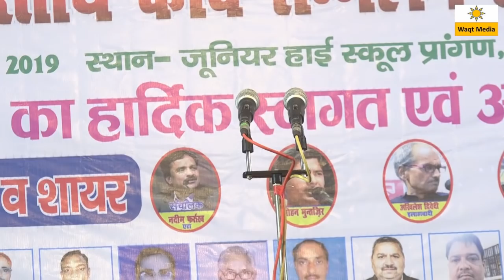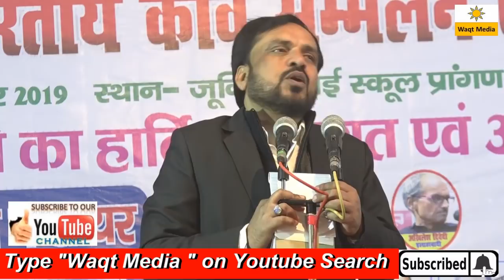मैं Whats app पर तेरा DP हर घंटे देखा करती हूँ Sultan Jahan kadipur kavi sammelan mushaira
1000 साल मुसलामनों हुकूमत एक मंदिर नहीं बचता DR Tasleem Ahmad Rahmani Babri Masjid Mushaira 2019
आँखें नहीं हैं इस शायर की लेकिन ग़ज़ब पढ़ते हैं dilshad zakhmi  Meer Vihar Delhi Mushaira